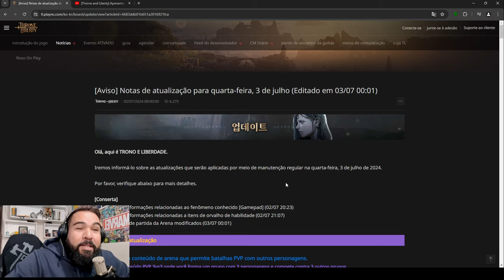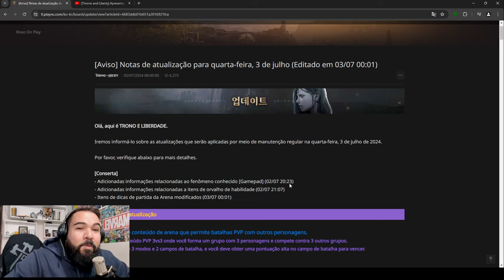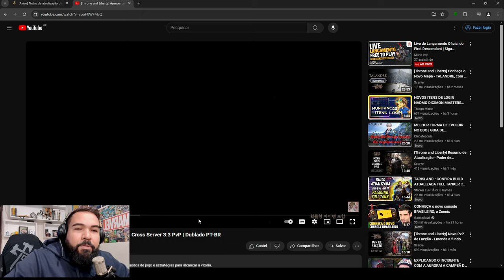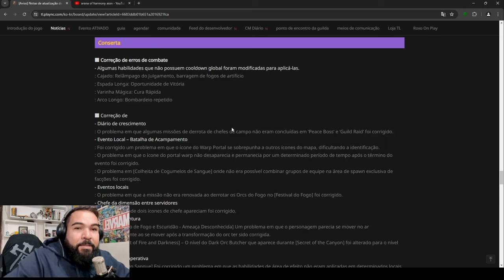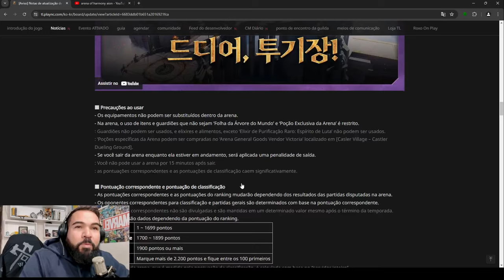ARENA CHEGOU NO THRONE AND LIBERTY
🚀 Mais Novidades no Throne and Liberty!

Estamos empolgados em anunciar a mais recente atualização de PvP que chegou ao Throne and Liberty! Obrigado @Scaryel pela tradução.

📅 Beta Aberto em 18 de julho
🌎 Lançamento do Servidor SA em 17 de setembro